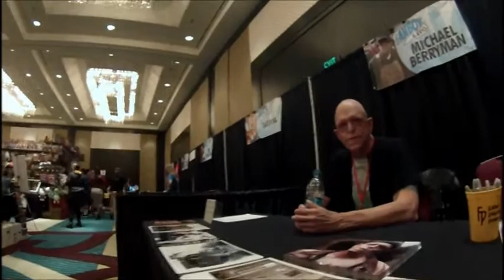Micheal Berryman Signing Autograph